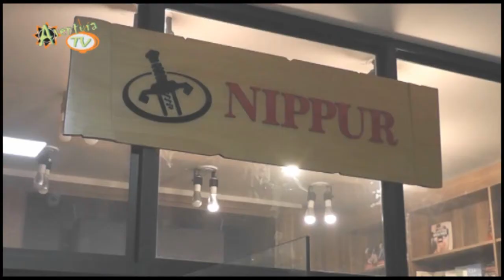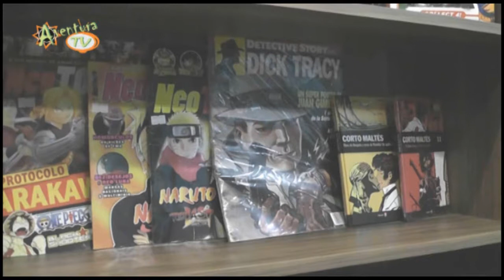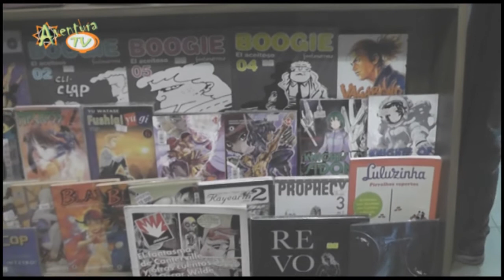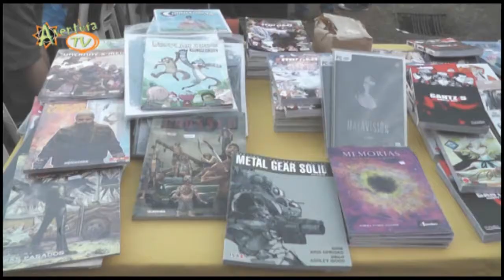Aventura Tv Paraguay Expo Animé CDE 2017 1ra Parte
Cobertura de la 3ra. Expo Animé de Ciudad del Este Paraguay.
Local Municipal de Artes y Oficios.
Entrevista a Fernando Saraiva de Nippur Revisteria